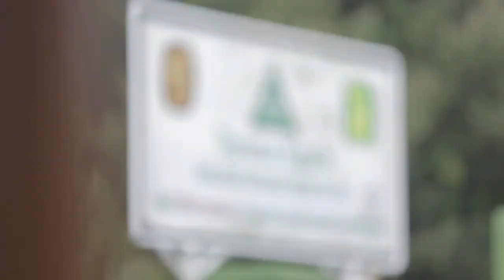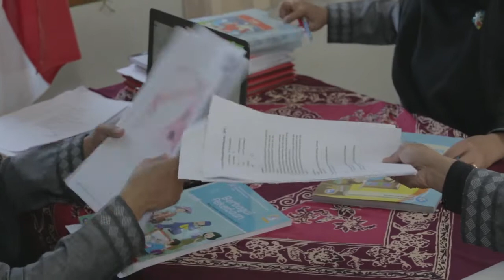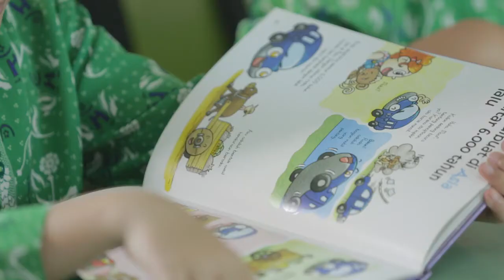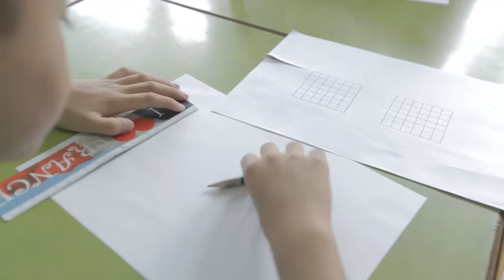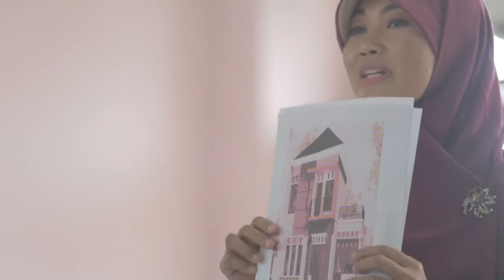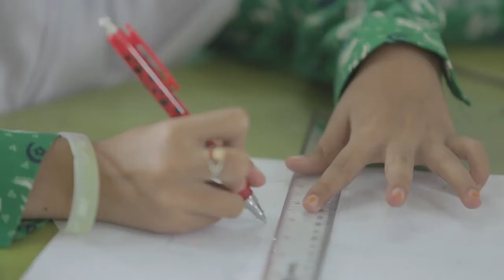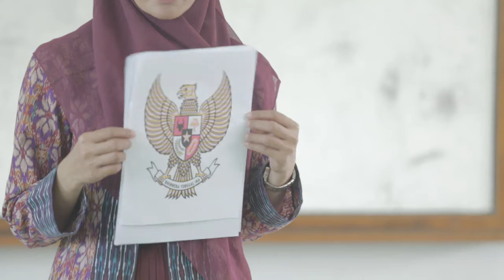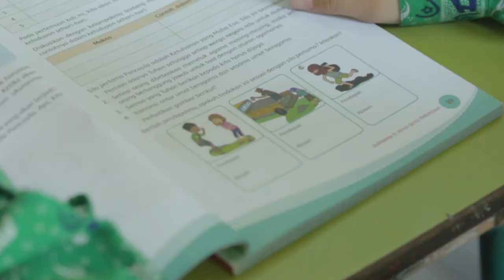Video Model Pembelajaran K13 SD Kelas 4 -Jenis jenis Pekerjaan